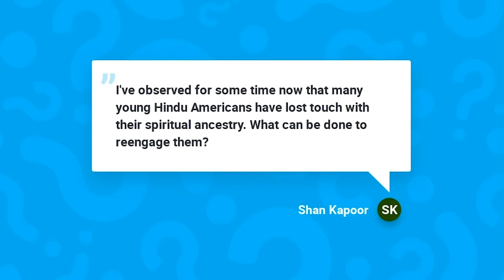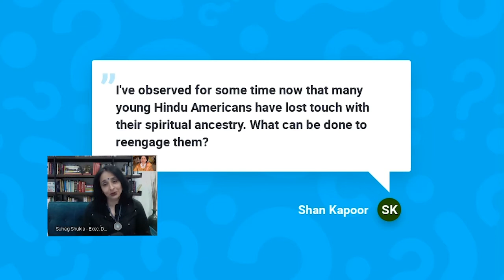This Dharmic Life Highlights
Highlights from This Dharmic Life: HAF's First Virtual Gala. June 5, 2020.